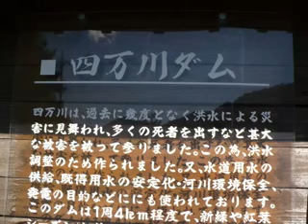四万温泉 四万川ダム 奥四万湖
森のクマさんにご注意　上州四万温泉　国民保養温泉第一号　日向守碓氷貞光の発見　与謝野晶子や太宰治など多くの文人墨客に親しまれた歴史ある温泉